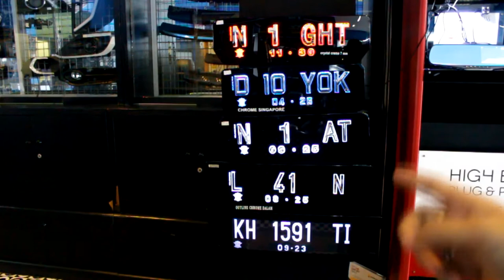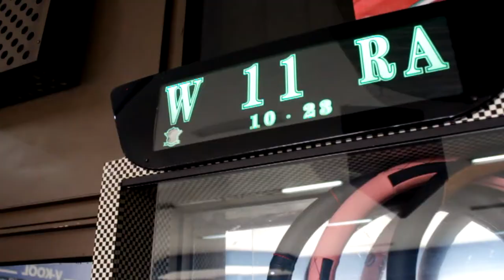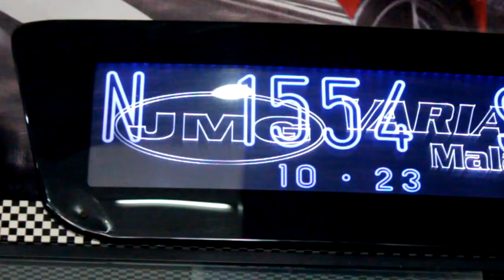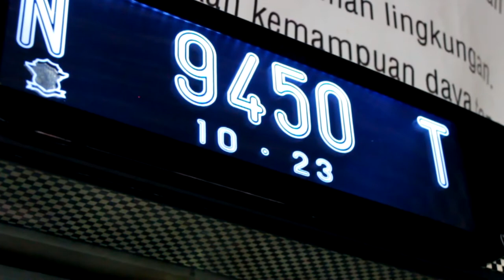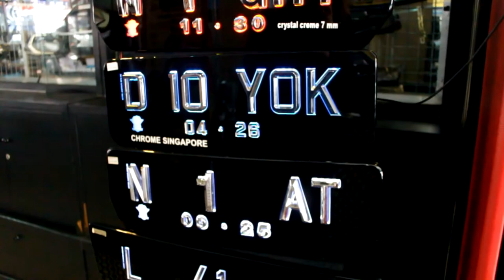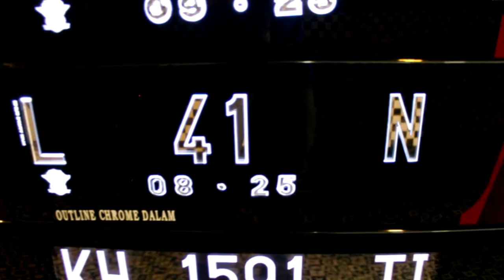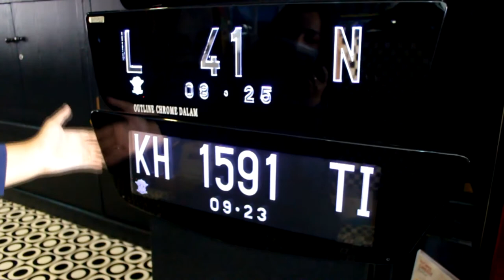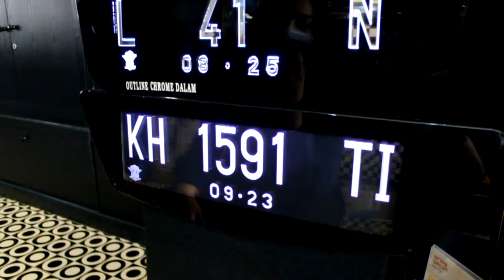Custom Plat Nomor Akrilik LED | JMG VARIASI MALANG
Salah satu variasi yang bisa membuat mobil anda tampak lebih mewah adalah dengan plat nomor akrilik. Punya banyak model dan tentunya masih menaati peraturan lalu lintas yang ada

Customer Service :Wa Only 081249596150
Workshop : Jalan Letjend S.Parman No 115, Blimbing, Kota Malang

Produk yang kami jual antara lain :Kaca film, body kit, audio mobil, cover jok, jok bekled, anti karat, aksesoris double cabin, gps, kamera parkir, lampu mobil, alarm, power window paint protection, coating nano-ceramic, dll.